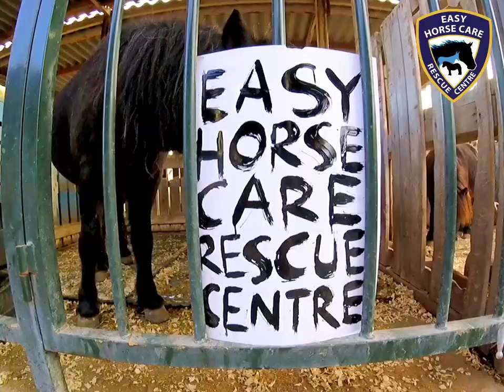10th anniversary ♥ Luceiro - Easy Horse Care Rescue Centre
🎂 We can’t celebrate the tenth anniversary of the centre without stunning 💙Luceiro💙, the first Easy Horse Care rescue. “He was the start of it, all his fault!” Sue said. 10 years ago, young Luceiro was left on his own in a filthy stable, going crazy from the loneliness, the pain caused by a rotten eye and the harassment of flies. With love and care, he became a very affectionate, strong and proud horse. Everybody love him to bits.
🔈 Turn on the sound to hear Sue remembering the very special day she and Rod collected Luceiro – Lucy for his friends – with so much enthusiasm. 🐴